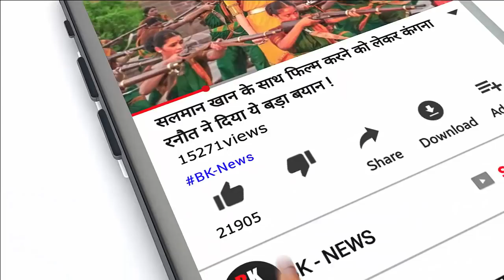कपिल शर्मा ने शादी के 5 महीने बाद पत्नी गिन्नी को लेकर कही ये बड़ी बात, शादी के बाद कितनी बदल गई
BK-NEWS  outbreaks the conventional news reading and brings to you the real face of every information at one click! Latest news from India and the world, politics and nation, entertainment, sports and science. Witness the panoramic vision of the state on every aspect you can think of!